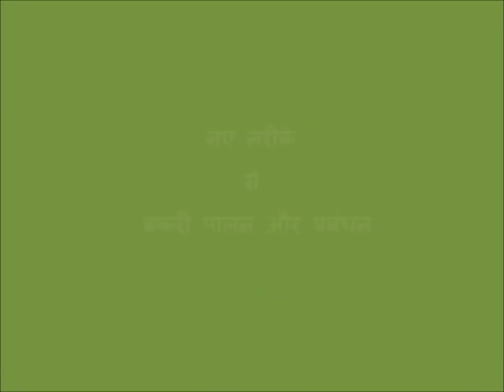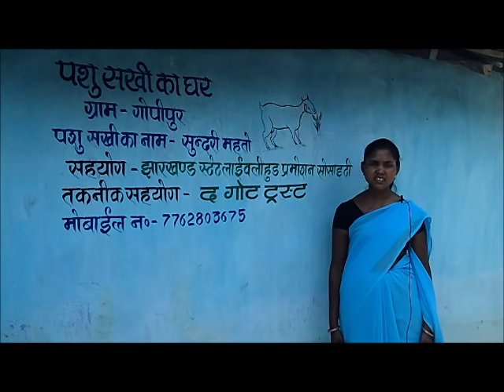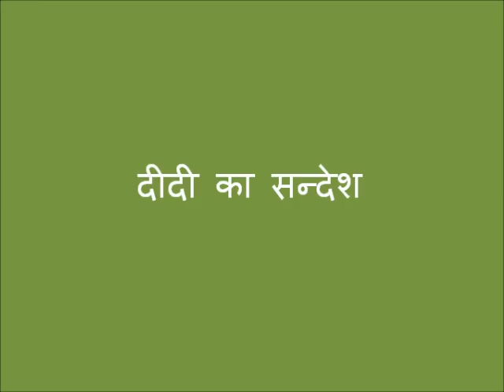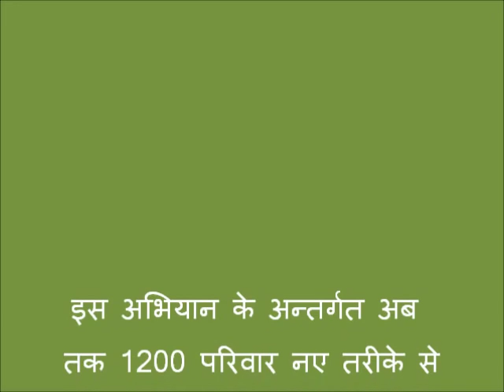Goatery Management Practices JSLPS Hindi Jharkhand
Goat plays a significant role in the rural economy of Jharkhand. Goat rearing is an enterprise which has been practiced by a large section of population (30%-40%) in rural areas. Goat rearing is characterized by the use of poor / deteriorating breeds and unscientific / traditional husbandry practices that result in low incomes and high morbidity and mortality risks. JSLPS focuses on the hand holding support to the goat rearing farmers with better goat rearing techniques - better housing, feeding and veterinary care etc. For more information and related videos visit us